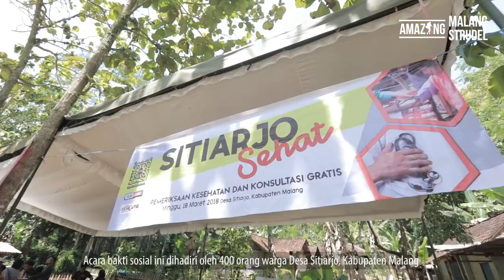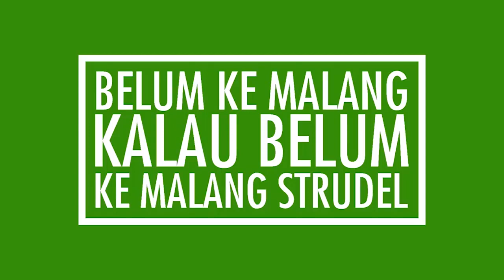Malang Strudel Baksos Bakar Ikan Sepanjang 25 Meter!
Siapa yang setuju kalau berbagi kepada sesama bikin hati tentram???
ㅤㅤ ㅤㅤ ㅤㅤ ㅤㅤ ㅤㅤ ㅤㅤ ㅤㅤ
Alhamdulillah Malang Strudel berkesempatan untuk berbagi bersama warga desa Sitiarjo - Malang. Baksos bertema Anak Sholeh Ceria ini diikuti oleh 400 warga desa Sitiarjo. Selain ada penyerahan bantuan, games, pengobatan gratis, Malang Strudel juga mengajak warga desa Sitiarjo untuk bakar-bakar ikan sepanjang 25 meter!!
Semoga langkah-langkah kecil ini mampu meringankan beban saudara kita yang membutuhkan ya strudelers.